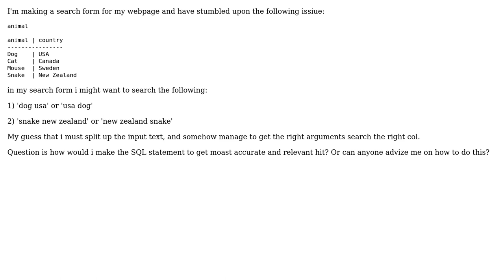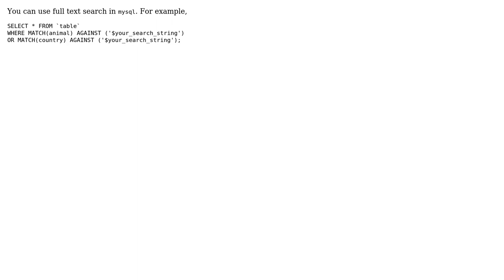How to get most relevant hit from a search form?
With thanks & praise to God, and with thanks to the many people who have made this project possible! | Content (except music & images) licensed under CC BY-SA | Music | Images & others | With thanks to user sdfgg45 user Ronak Patel and the Stack Exchange Network Trademarks are property of their respective owners. You are responsible for your own actions.